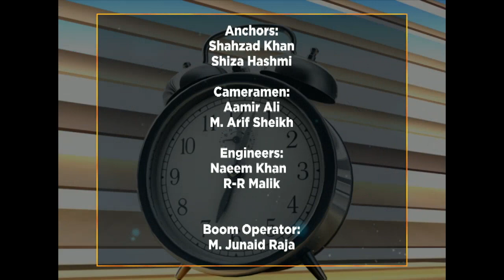WTM 21/10/2020 ECO FRIENDLY GARDENING/KIDS